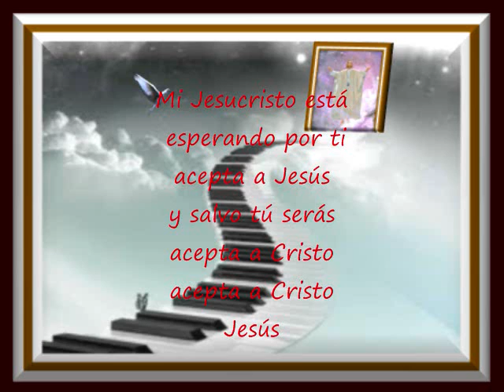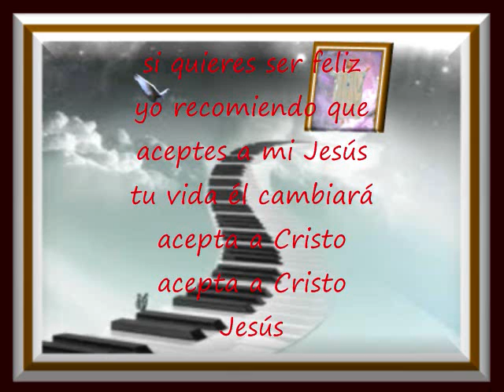Mi Jesucristo Está Esperando Por Ti Pista